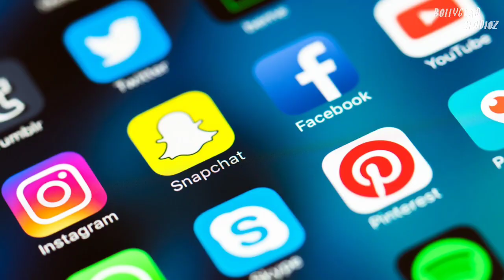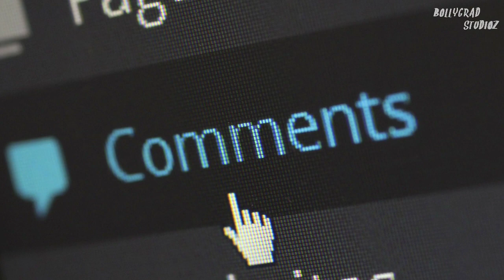Acharya | 31 Amazing Facts | Chiranjeevi | Koratala Siva | Pooja Hegde | Ram Charan | Kajal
Here are Some Interesting Facts about the movie Acharya, Starring Chiranjeevi, Pooja Hegde and Ram Charan. It will be Directed By Koratala Siva.

0:00 Intro
0:40 kya khaas dekhne ko milegi acharya mai?
1:00 actors kiske steps copy karna chahte hai ?
1:25 kajal aggarwal ke sath or kon dekhne ko milega?

South Megastar Chiranjeevi, one of the special guests at the event of “Love Story Unplugged" has made everybody’s heads turn with his speech at the function. The unfiltered speech of the megastar, though, proved to be slightly embarrassing for Sai Pallavi, the lead actress of the film.

According to sources, the movie was supposed to be released earlier, but due to the coronavirus pandemic, the release of the film was postponed to September 24 worldwide. On this occasion, the filmmakers decided to organize a pre-release event. The event was attended by megastar Chiranjeevi, Bollywood star Aamir Khan, Naga Chaitanya and Sai Pallavi cine crew.
Acharya is an upcoming Indian Telugu-language action drama film written and directed by Koratala Siva. It is produced by both Matinee Entertainment and Konidela Production Company. The film stars Chiranjeevi, Kajal Aggarwal, Ram Charan, and Pooja Hegde. The film was scheduled to be released on 13 May 2021 but has been postponed due to the COVID-19 pandemic in India.

In the film Acharya Chiranjeevi is in the lead role as Acharya, Koratala Siva is the director of this film, Pooja Hegde as Neelambari, Ram Charan as Siddha and we are here with the amazing and interesting facts about this movie, also don’t miss any movie ka trailer.

The film was launched on 8 October 2019 on the occasion of Vijayadasami tentatively titled Chiru152. The film marks the maiden collaboration of Chiranjeevi with the director Koratala Siva. The title was accidentally revealed as Acharya by Chiranjeevi during the audio launch of the film O Pitta Katha on 1 March 2020.

Mani Sharma is composing the film's music. Cinematography and editing are performed by Tirru and Naveen Nooli respectively. Suresh Selvarajan is the art director.

Trisha was cast in a lead role but she walked out of the film citing creative differences. Makers approached Kajal Aggarwal instead and Aggarwal confirmed that she was doing the film. There were reports that Mahesh Babu was approached for an extended cameo. However, Chiranjeevi confirmed that his son Ram Charan would be doing the role. Pooja Hegde is cast opposite Charan. Regina Cassandra was signed for a special song.

Acharya is an Amazing Movie of Superstar Chiranjeevi, Pooja Hegde, Ram Charan and Kajal as the Lead Cast.
Acharya official trailer will be out Soon and is a Must Watch.
Acharya Full movie starring Chiranjeevi and Ram Charan will be out soon in multiple Languages.
Acharya movie to be released soon in the Coming Year .
Acharya Teaser and First look is Awesome.
Acharya will be having an Amazing Action Scenes to be Witnessed that Will be the Main Highlight of the Movie.
Acharya Songs are Awesome and Unbelievable.

Plot-
According to the story of the film, a temple farm is captured by the land mafia. A man from that village comes forward in protest against this and starts a fight against the land mafia but he is killed. Later his son takes revenge on him. This is the story of Acharya starring Chiranjeevi and Kajal Aggarwal।

ANCHOR :- PREETI
SCRIPT WRITER :- MANISHA